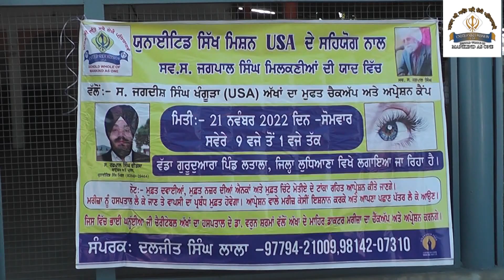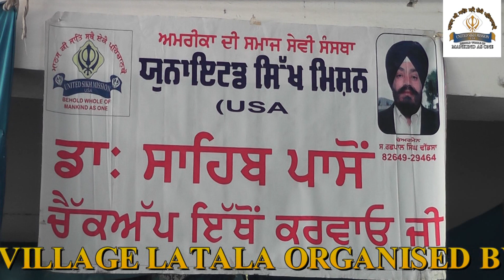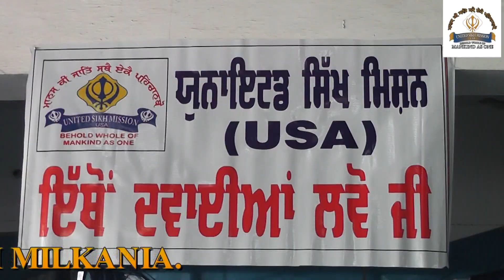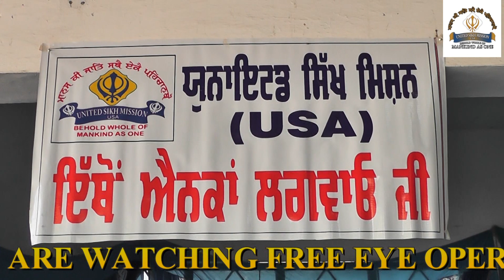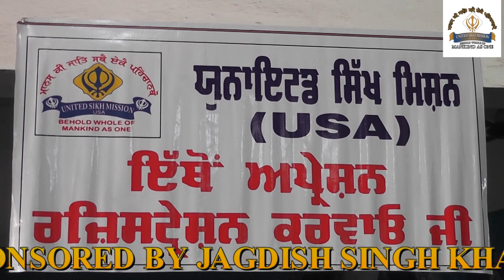latala eye camp 2022-23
united sikh mission usa